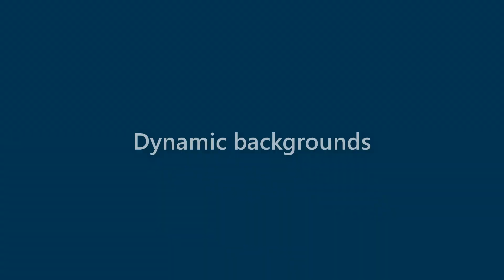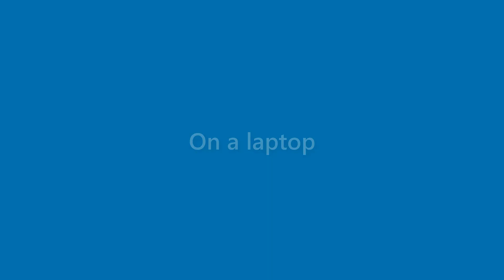Jake Parsons - appearance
Name Look - Jake Parsons - appearance. In this video we present "Jake Parsons" name look and feel in various scenarios.
This video will cover:
How does "Jake Parsons" look as a personal letterhead?
How does "Jake Parsons" look on a business card?
How does "Jake Parsons" look on a computer/laptop screen?
How does "Jake Parsons" look with different background colors?
How does "Jake Parsons" look with various fonts?